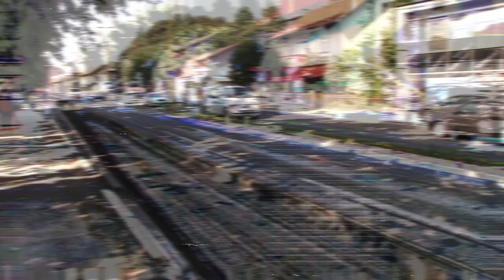Izborna noć u programu RTV Slon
U programu RTV Slon u nedjelju od 20:00 sati realizujemo otvoreni program povodom održavanja Lokalnih izbora 2020 - Izborna noć. Donosimo prve rezultate i očekivanja političkih stranaka. Budite sa nama u nedjelju od 20:00 sati.